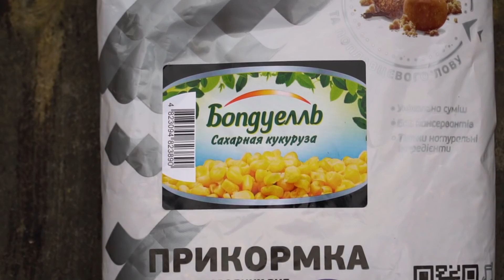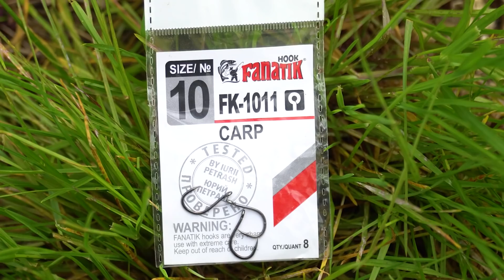БЕШЕНЫЙ КЛЁВ РЫБЫ в ДОЖДЬ!!! Рыбалка на ЛИНЯ, КАРАСЯ и КАРПА на удочку!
Рыбалка на линя, карася и карпа на удочку. Хитрость на карася. Бешеный клёв рыбы в дождь. Ловля крупного карася, линя и карпа на поплавок весной. Поплавочная ловля в дождь.